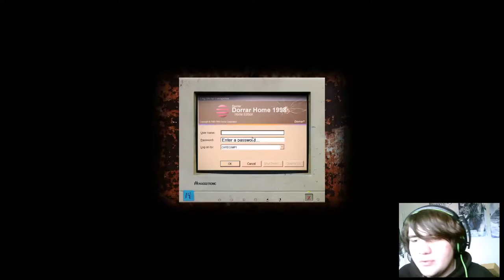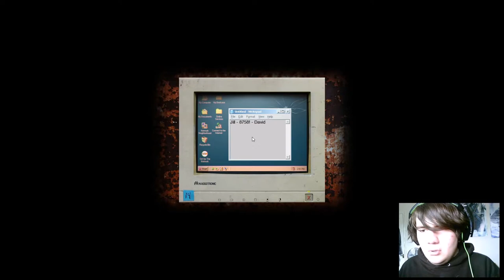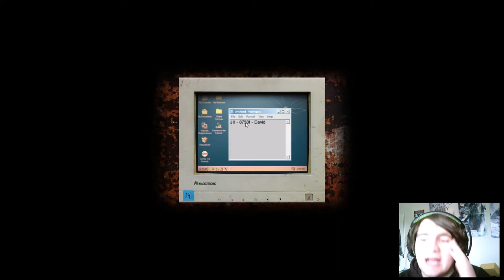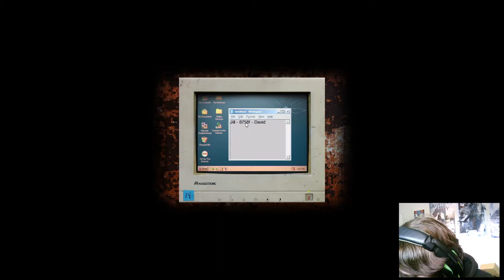Cry of Fear part 1 (Thomas the Great Idiot of Horror)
Hello everybody welcome to a brand new series with the popular horror game that i wanted to play for a long time. Cry of Fear!